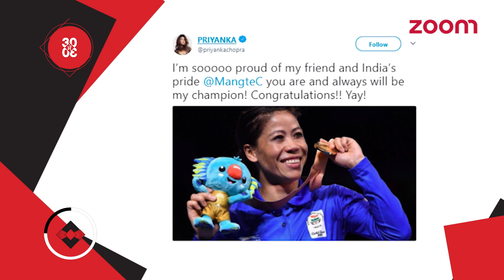Priyanka Congratulates Mary Kom For Commonwealth Games Victory | Abhishek Walks Out Of RAW?